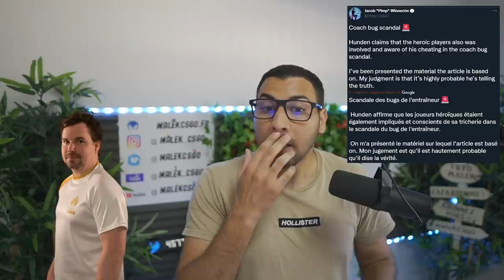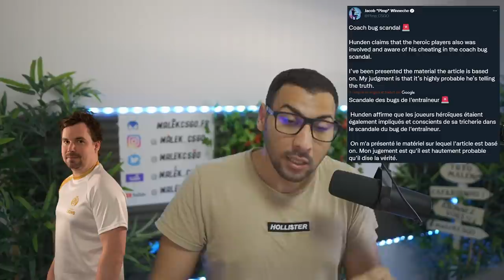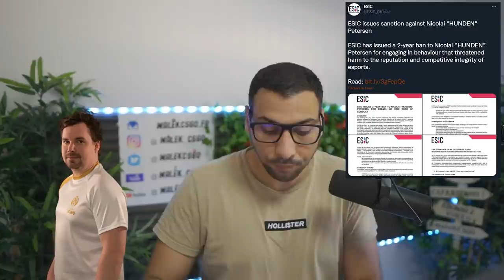Scandale Joueur pro cheat il balance ses potes, G2 se fait humilier ✅ ACTU ESPORT #38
00:00 - Intro
01:01 - ESL PRO LEAGUE G2 L'HUMILIATION !
10:58 - Mad lions recrute un nouveau joueur
11:44 - Furia déçois et changent de joueurs
13:39 - Le retour du plus gros voleur de la scène !
14:43 - Nouvelle super team danoise avec MSL
16:27 - Endpoint prolonge tout ces joueurs 2 ans !
18:43 - Pro cheat et balance ses coéquipiers
28:57 - Changements sur la scène Valorant